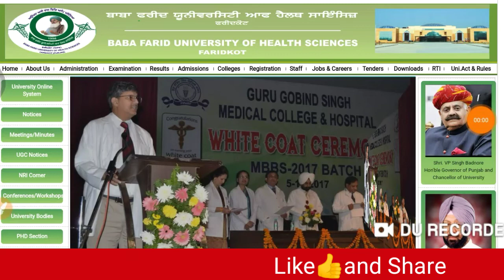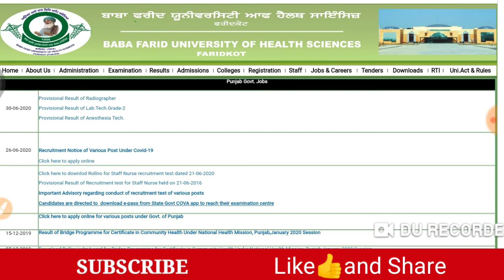Bfuhs Medical Lab Technician, Radiographer, Anaesthesia Technician Result Out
Baba Farid University Faridkot Recruitment Result 2020